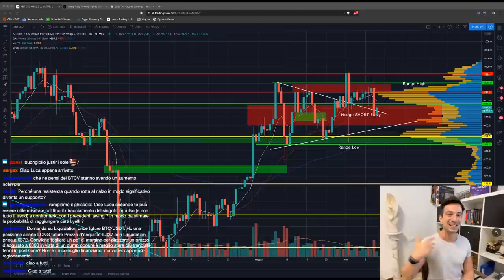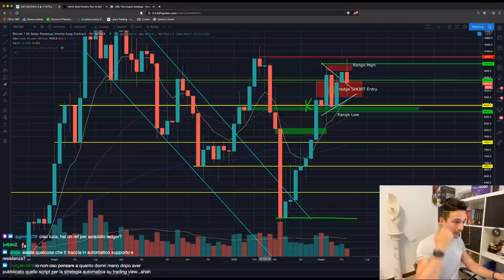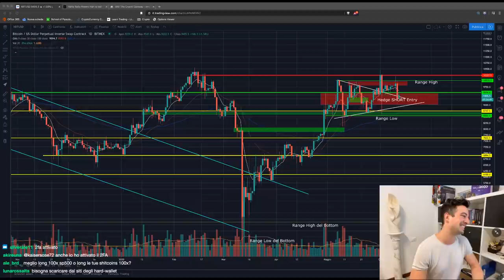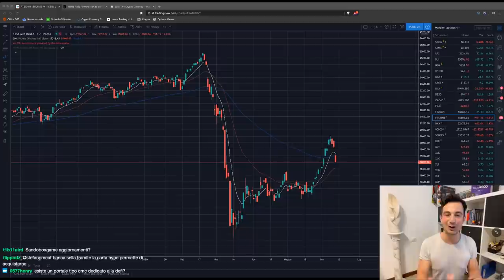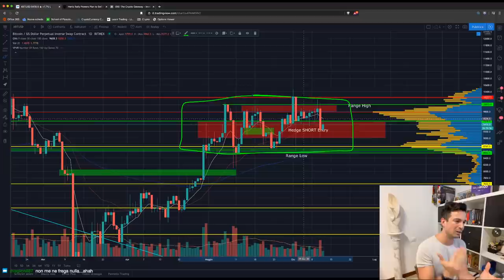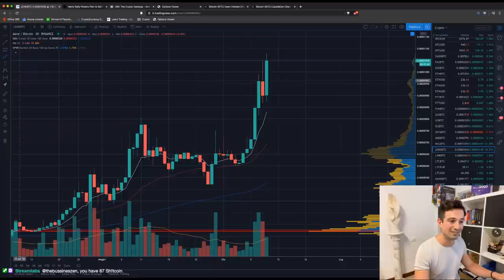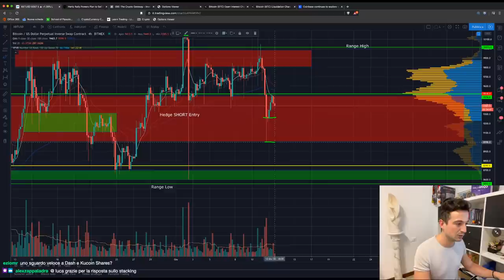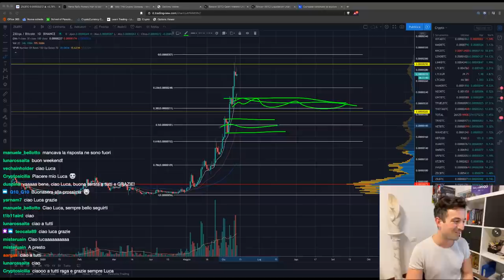BITCOIN: QUESTO ci dirà se parte la BULL RUN o no! | Analisi di Mercato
Bitcoin è alle prese con un livello CHIAVE. A seconda di come lo affronta, rivelerà le sue intenzioni di Bull Run o di correzione.

Appuntamento Live del Venerdì, dove la Community più GASATA del pianeta si ritrova per scambiarsi opinioni, fare domande e soffiare sotto al grafico di Bitcoin per farlo pompare!

Argomenti trattati oggi:

00:00 Saluti, argomenti del giorno e cenni sul Mercato Azionario (in BOLLA!)
08:00 Rispondo alle vostre domande
09:35 9500: la resistenza più importante.
10:10 Differenza tra l'ultimo selloff ed i precedenti (IMPORTANTE!)
13:45 Perché una resistenza rotta diventa un supporto?
19:10 Fibonacci: singolo impulso vs trend completo e valore predittivo
28:45 Stock to Flow: cosa ne penso
44:20 ANALISI GRAFICO BITCOIN
1:00:20 Analisi ETH/BTC (la mia posizione LONG)
1:01:50 Analisi ADA/BTC (sotto controllo per LONG!)
1:03:00 Analisi XLM/BTC (sotto controllo!)
1:03:50 Analisi altre altcoins: BAND/BTC, AAVE, LINK, THETA
1:09:40 Nuovi Listing in arrivo su Coinbase
1:11:00 Analisi altre altcoins: VET, BEAM, CRO
1:18:58 Analisi BTC/USD su 4h
1:22:00 Analisi altre altcoins: EOS, KuCoin Shares, ZIL

Grazie per avermi seguito, e alla prossima Live, Martedì ore 18!!